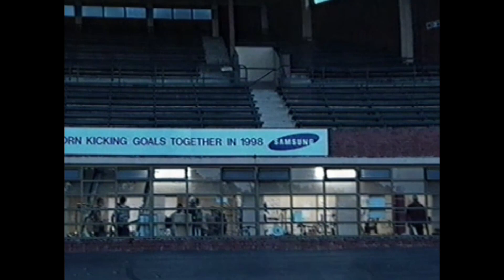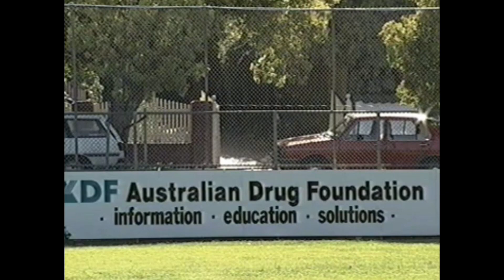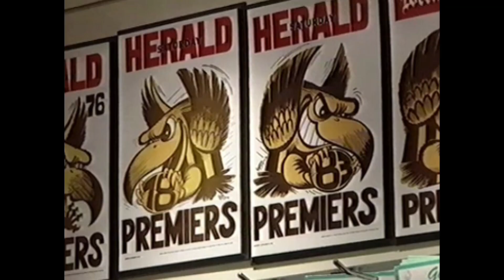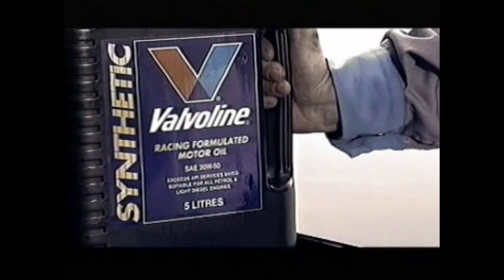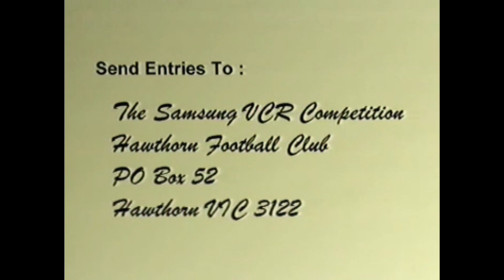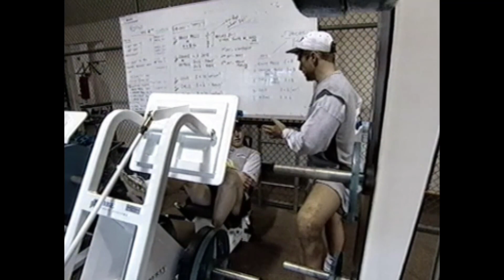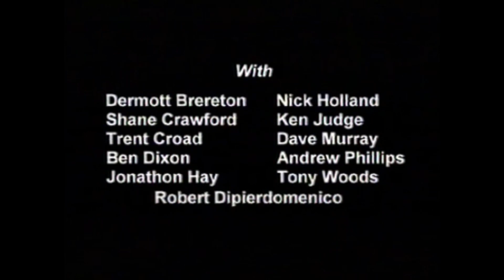Hawthorn Hawks Football Club players video - Hawkeye 1998 AFL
Exclusive footage from the inner sanctum of the Hawthorn Football Club in 1998
Hosted by Paul "Fish" Salmon
Features
A day in the life of Shane Crawford
Player and season reviews by coach Ken Judge
A walk in the park with Nick Holland
Candid interviews with past legends Dipper and Dermie

Good qualityfrom a VHS tape